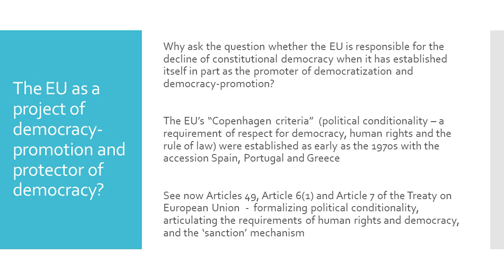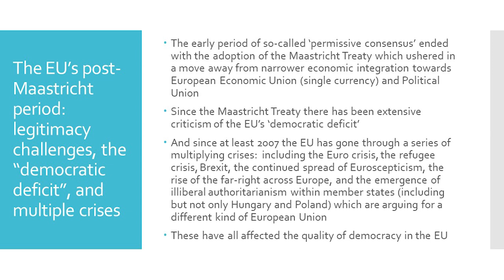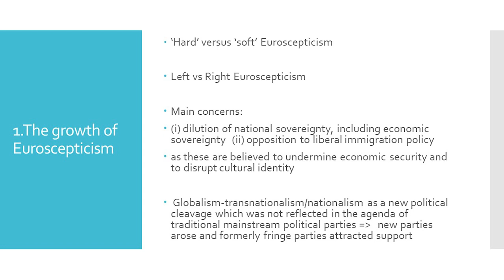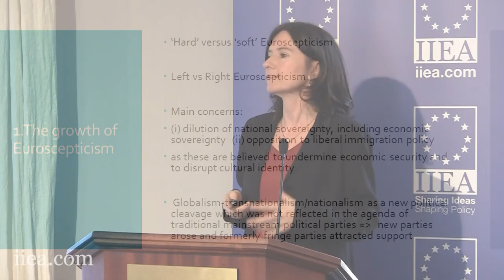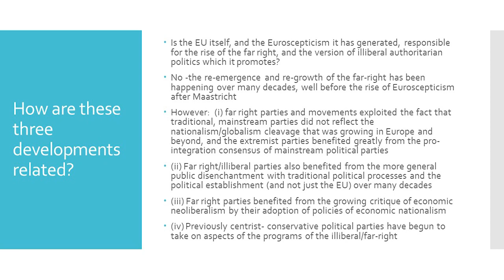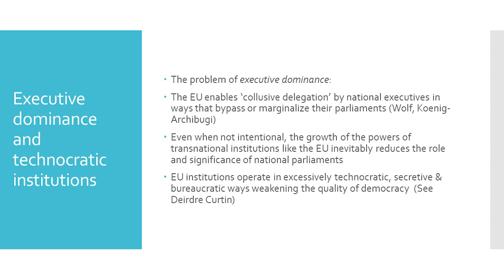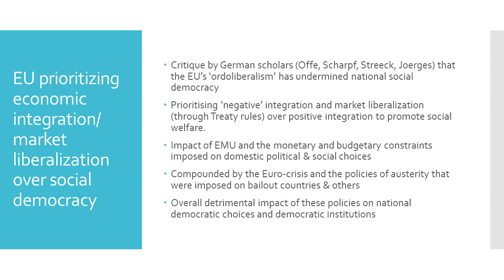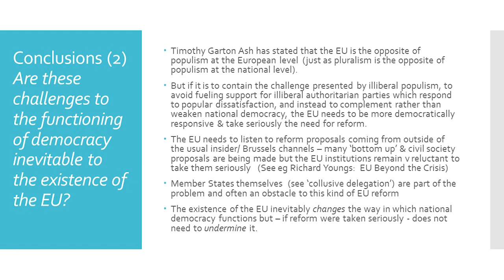Is the EU responsible for the rise of illiberal authoritarianism in Europe?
Full Title: Is the EU responsible for the rise of illiberal authoritarianism and the decline of democracy in Europe?

In her address to the IIEA, Professor Gráinne de Búrca examines the arguments put forth by many detractors of the EU, who have criticised the EU for a range of policies which they argue have locked member states into unfavourable economic and monetary straitjackets, fuelled populist Euroscepticism and right-wing xenophobia, and undermined constitutional democracy. Considering these criticisms, Professor de Búrca asks what part, if any, the EU has played in the rise of illiberal authoritarianism and the weakening of national constitutional democracy.

This event was open to the public as part of the IIEA’s Future of the EU27 Project, which is supported by the Department of Foreign Affairs and Trade.

Q&A Session Begins at 35:37